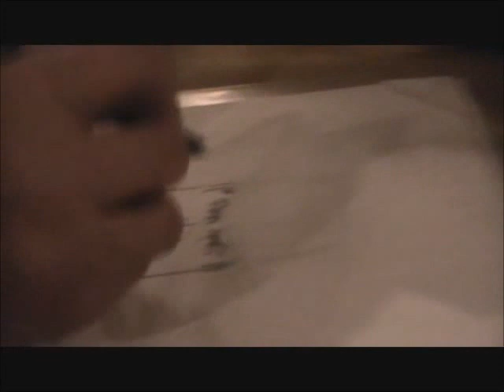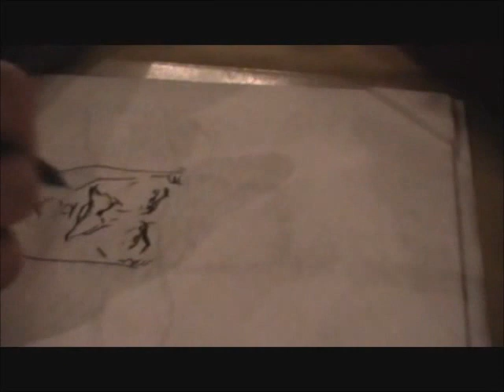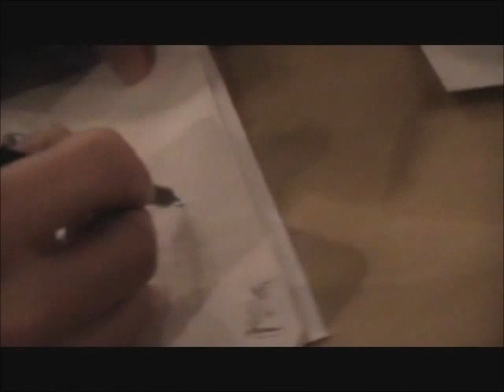ZAGOR TV: PASQUALE DEL VECCHIO DISEGNA KIT CARSON (TEX)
Milano 5/5/2012
Pasquale Del Vecchio, disegnatore di Nick Raider, Napoleone e Tex, disegna Kit Carson in pizzeria a Milano.
Riprese e montaggio by Lukas Luke